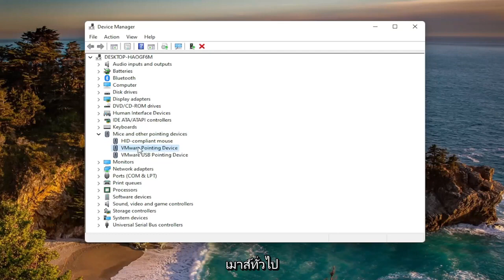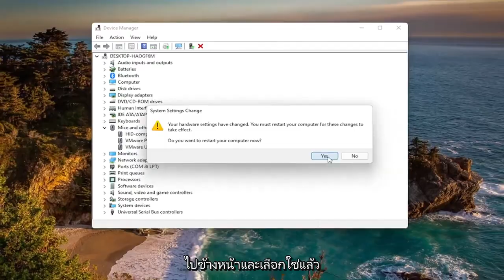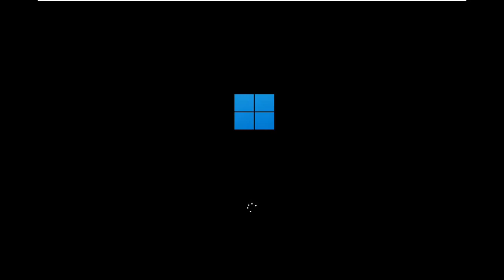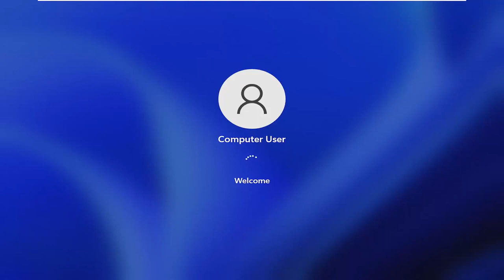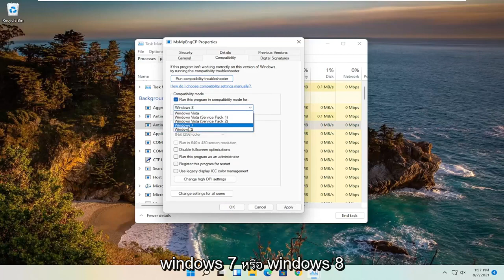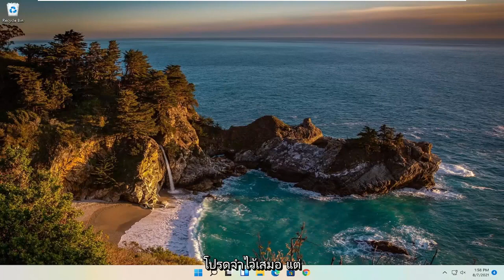เมาส์กระตุก เมาส์ค้าง แก้ได้ไม่ยาก Windows 11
เมาส์กระตุก เมาส์ค้าง แก้ได้ไม่ยาก ​Windows 1

ความล่าช้าของเมาส์ใน Windows 11 อาจเป็นเรื่องที่น่ารำคาญอย่างยิ่ง อาจทำให้ประสิทธิภาพการทำงานของคุณช้าลงหรือนำไปสู่ข้อผิดพลาดขณะพยายามสร้างเอกสารหรือเล่นเกม

คอมพิวเตอร์อาจตอบสนองช้าหรือ 'ล่าช้า' ซึ่งเป็นคำที่ใช้กันทั่วไปในการเล่นเกมออนไลน์ โดยทั่วไป ความล่าช้าคือความแตกต่างของเวลาระหว่างการเริ่มงานกับการดำเนินการหรือผลลัพธ์ ตัวอย่างเช่น อาจหมายถึงการหน่วงเวลาที่เกิดขึ้นระหว่างเวลาที่กดปุ่มบนแป้นพิมพ์กับเวลาที่อักขระที่เกี่ยวข้องปรากฏบนหน้าจอ นี่เป็นตัวอย่างง่ายๆ แต่มีสถานการณ์อื่นๆ อีกมากที่ความล่าช้าอาจเป็นปัญหาได้

เมาส์แล็ก windows 11
เมาส์ค้างในเกม
แก้อาการแล็กของเมาส์
เมาส์ล่าช้าในเกม
เมาส์ค้างและเสียงบี๊บแก้ไข
เมาส์ล่าช้าหลังจากอัปเดต windows 11
เมาส์ล่าช้าและเสียงบี๊บของ windows 11
เมาส์ค้างระหว่างเกม
แก้อาการแล็กของเมาส์ windows 11
เมาส์ล่าช้า gta 5
การเล่นเกมของเมาส์ล่าช้า
mouse lag gta v เมนู
เมาส์ล่าช้าใน windows 11
เมาส์ล่าช้าในเกม windows 11
เมาส์ล่าช้าใน gta 5
ปัญหาเมาส์ล่าช้า
เมาส์และแป้นพิมพ์ล่าช้า windows 11
เมาส์ล่าช้า Logitech
แล็ปท็อปล่าช้าของเมาส์
เมาส์แล็ก Nvidia
ล่าช้าไม่มีเมาส์
เมาส์ล่าช้าบนจอภาพที่สอง

บทช่วยสอนนี้จะใช้กับคอมพิวเตอร์ แล็ปท็อป เดสก์ท็อป และแท็บเล็ตที่ใช้ระบบปฏิบัติการ Windows 11 (Home, Professional, Enterprise, Education) จากผู้ผลิตฮาร์ดแวร์ที่รองรับทั้งหมด เช่น Dell, HP, Acer, Asus, Toshiba, Lenovo, Samsung และ หัวเว่ย.